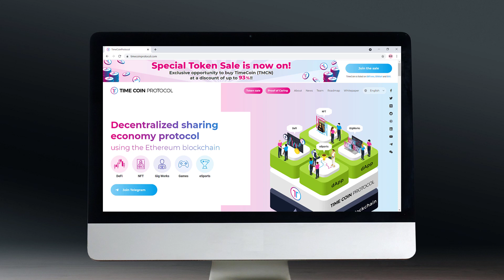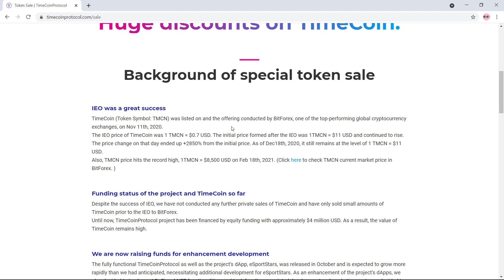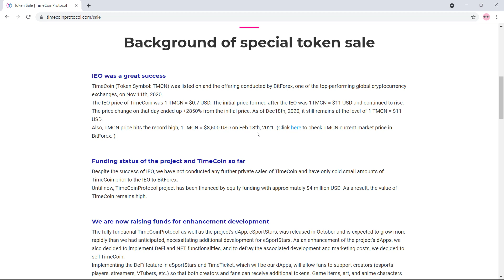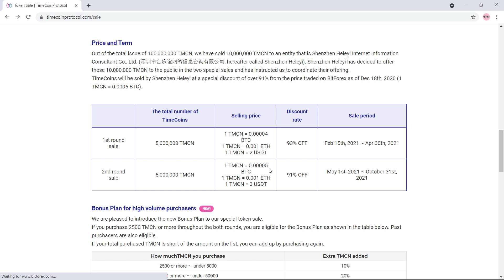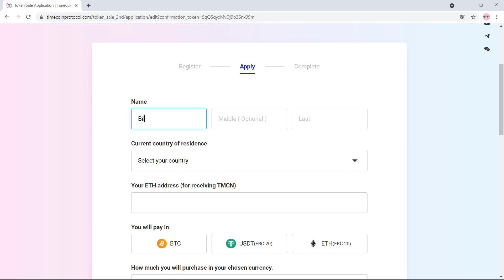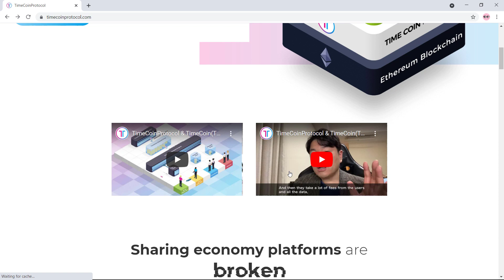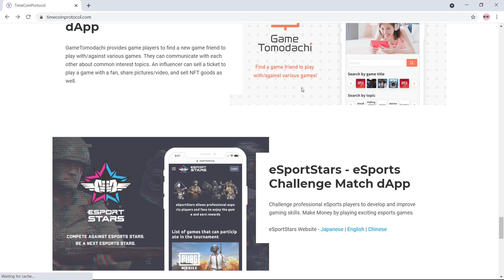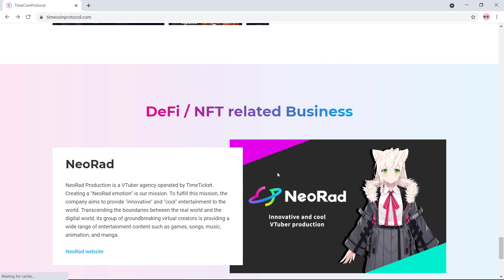TimeCoin TMCN || Make Money Online With Cryptocurrency || Time Coin Protocol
TimeCoin TMCN, How to Make Money Online With Cryptocurrency. Is video me apko btao ga Time coin protocol ha kya chez aur is ke kitni sale lgi hoi ha.